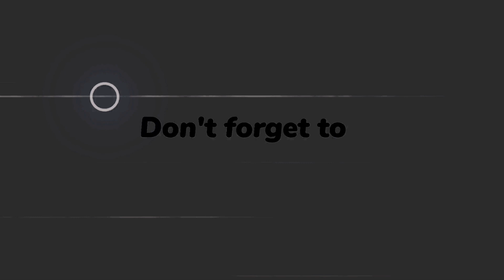ALL MY FRIEND ARE TOXIC MINECRAFT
Minecraft
minecraftallmyfriendsaretoxic
allmyfriendsaretoxic
friends
minecraftversion
bestvideo
bestedit
viralvideo
viralallmyfriendsaretoxic
viraledit